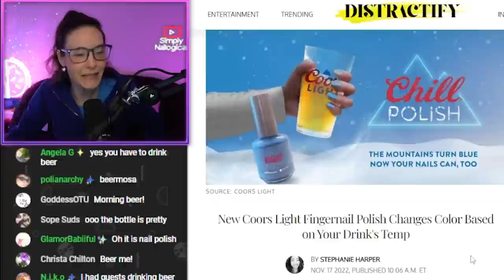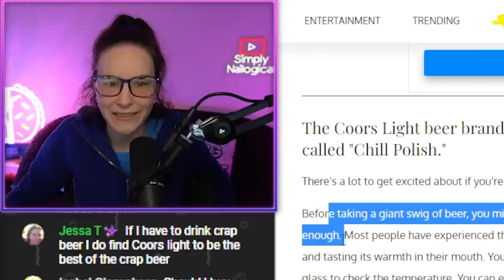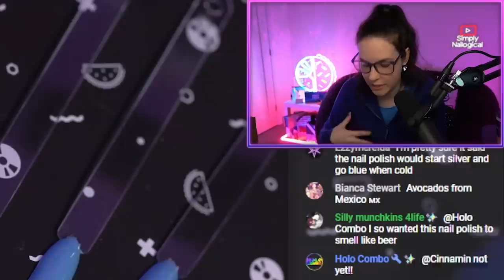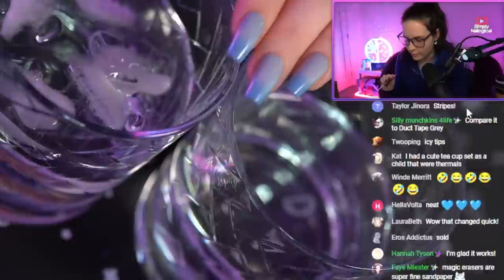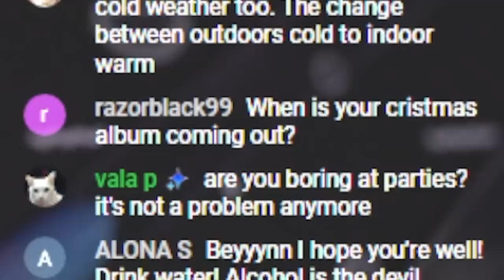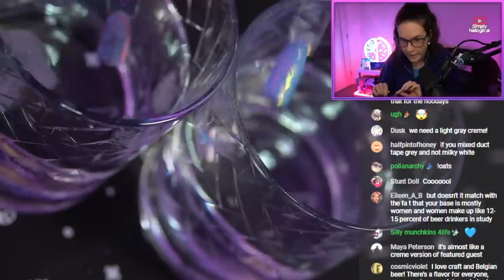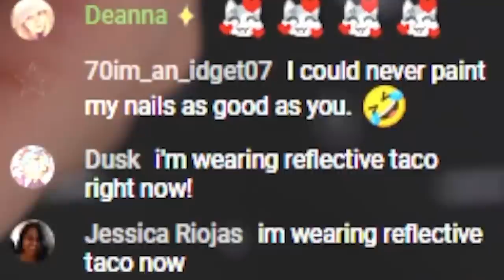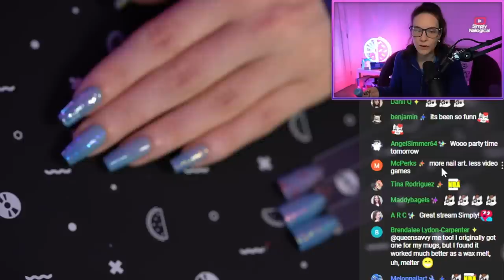Testing nail polish that changes colours when your BEER IS COLD??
HOLO THERE! Highlights from stream where we tested out nail polish that says it TURNS COLOURS when your BEER is COLD ENOUGH ???